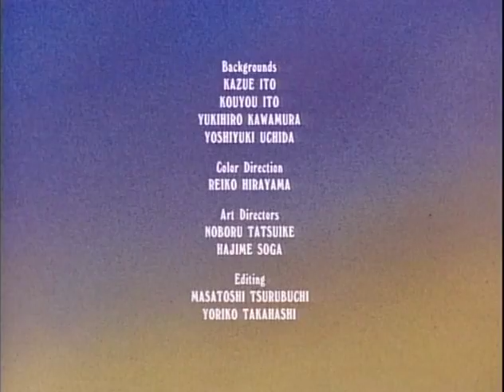Phantom of the Garbage / Junkyard Flood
A local chef is fed up of Heathcliff knocking over his garbage cans.  He gets 2 tough German Shepherds named Otto and Panzer to guard the garbage.  After Heathcliff sends Lefty and Raoul to check it out and they get beat up, he dons a cowl and becomes the Phantom of the Garbage.  Heathcliff soon discovers the German Shepherds' weakness: mice!

Hector discovers oysters living in the storm runoff in the junkyard. He builds a dam so he can cultivate pearls from the oysters. It storms too much and the whole junkyard is flooded.